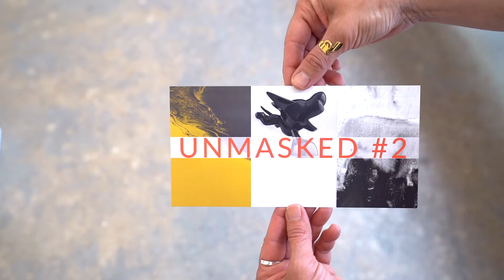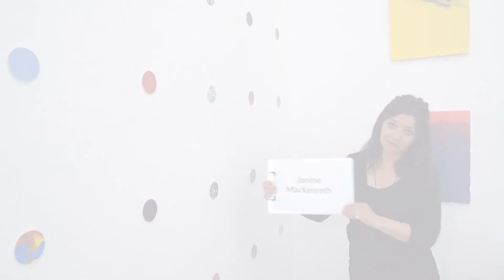UNMASKED #2 / Janine Mackenroth / 2 minutes for ART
2 minutes for ART / Janine Mackenroth
UNMASKED #2
Artists: Poren Huang, Paula Klien und Janine Mackenroth
Curator: Irina Ilieva
Text: Sarah Maske
Exhibition: OFFLINE+ONLINE 7. May - 29. May 2021
Venue: aquabitArt Galerie, Auguststrasse 35, 10119 Berlin-Mitte